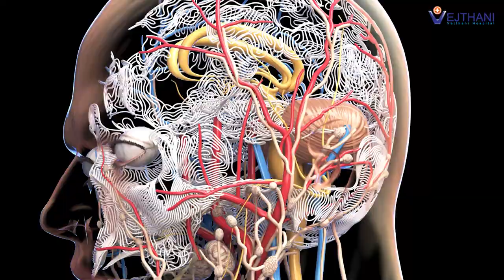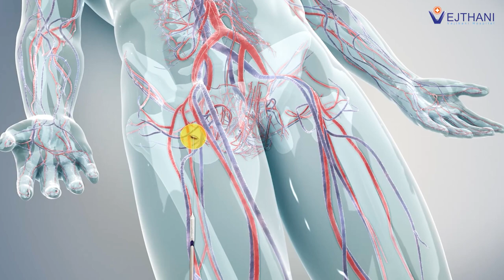HYBRID OR ห้องผ่าตัดอัจฉริยะ | โรงพยาบาลเวชธานี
ห้องผ่าตัดไฮบริด (Hybrid Operating Room) เป็นห้องผ่าตัดระบบผสมผสานที่รวมเทคโนโลยีทางการแพทย์ขั้นสูงหลายอย่างเข้าด้วยกัน รวมถึงมีการใช้เทคโนโลยี Biplane DSA หรือการฉายภาพทางรังสีชนิด 2 ระนาบ เพื่อช่วยให้แพทย์สามารถมองเห็นภาพอวัยวะต่าง ๆ และหลอดเลือดได้อย่างชัดเจนขณะผ่าตัด มักถูกใช้สำหรับการผ่าตัดที่ซับซ้อน ทำให้การผ่าตัดมีประสิทธิภาพมากขึ้นและลดความเสี่ยงของผู้ป่วย
A hybrid operating room (Hybrid OR) is a surgical room that combines the features of a traditional operating room (OR) and an interventional radiology suite, which includes advanced medical imaging technologies such as computed tomography (CT), fluoroscopy, magnetic resonance imaging (MRI), ultrasound, and C-arm, which is a portable X-ray machine that rotates around the patient. These advanced imaging technologies allow surgeons to perform a broader range of procedures while having real-time visualization of the patient's anatomy, enabling surgeons to perform minimally invasive interventions with greater precision and accuracy.